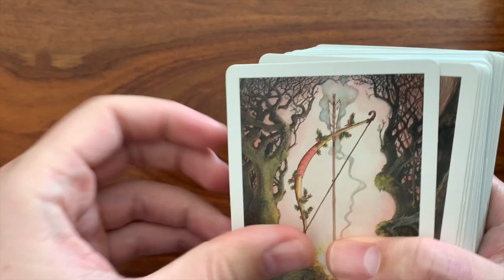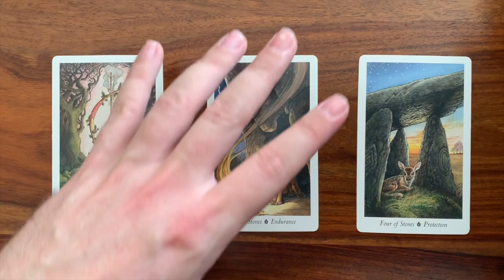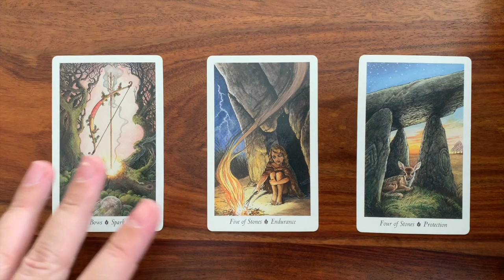Daily Tarot Reading for 14 July 2019 | Gregory Scott Tarot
Hi! Welcome to your daily tarot reading!

Happy Bastille Day if you're in France!